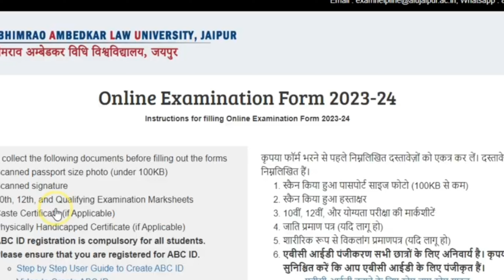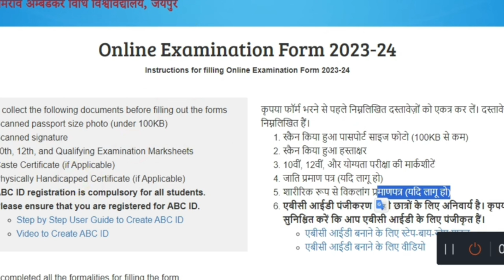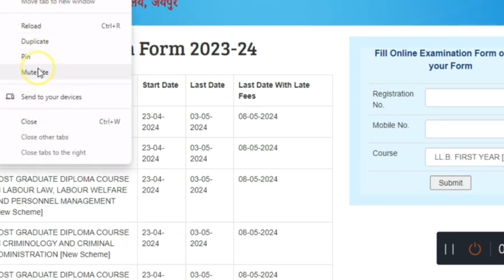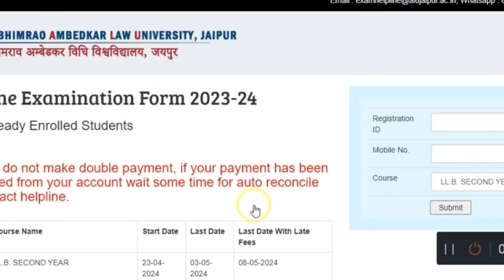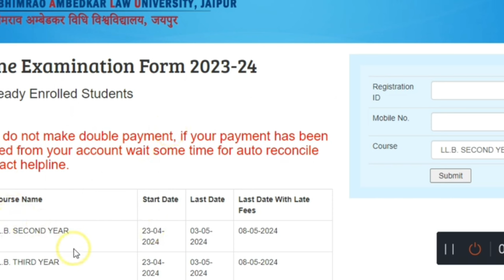Ll.b Exam form जमा करने से पहले video जरूर देखें Dr Bhimrao Ambedkar Law University Jaipur